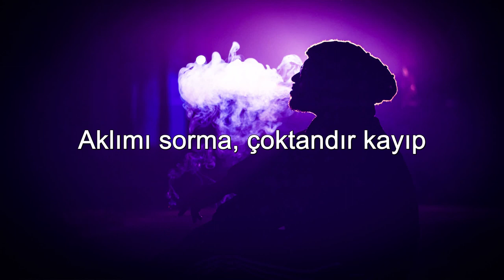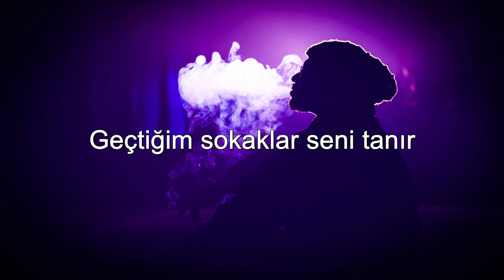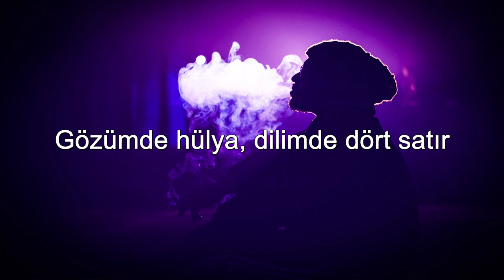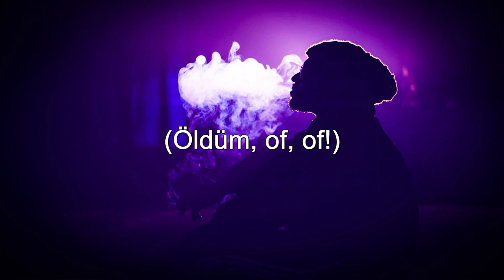Semicenk & Funda Arar - Al Sevgilim ( Sözleri/Lyrics )